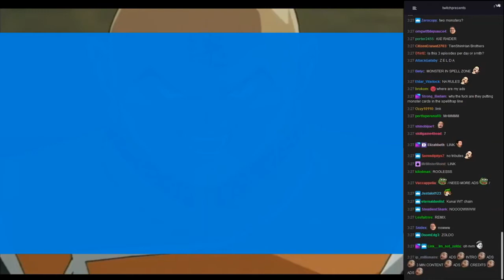Twitch Chat Reacts to Yu-Gi-Oh! - Kunai with Chain!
Got some clips from the 2017 Twitch Presents Yugioh Marathon that I never bothered uploading but am finally getting around to it! Few from all Seasons will upload what I can!